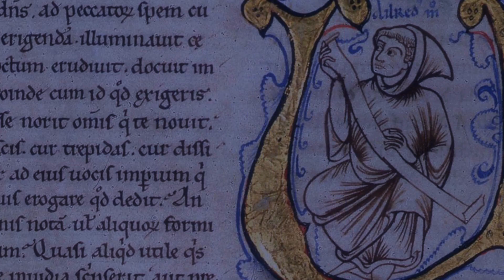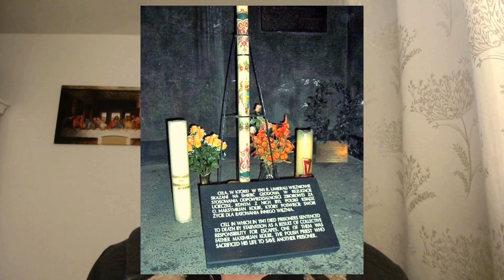Why Christianity is Heroic: Responding to Academic Agent and Sargon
Is Christianity heroic? Academic Agent seems to think not, and Sargon of Akkad seems to think the heroic impulse comes from outside of the church. I disagree.

They are, of course ignorant of the history of the church's history, and of our saints, and the process of the creation of these saints. This is, of course, fundamentally by grace, but the church keeps producing many texts which perfect the formula by which virtue and heroism is generated.

I would recommend that everybody here read about St Louis, St Oswald, St Anthony of the Desert, St Francis of Assisi and Pope St John Paul II in more detail. Their lives, often supernatural, are living testimonies of those who embraced the Heroism of Christ.

I did not speak of Christ specifically here because I think that the saints are a better way of making the heroic spirit manifest to people such as AA and Sargon who debate whether Christianity is manly in the cigar stream and I defend against the position that Christianity is a religion for the weak.